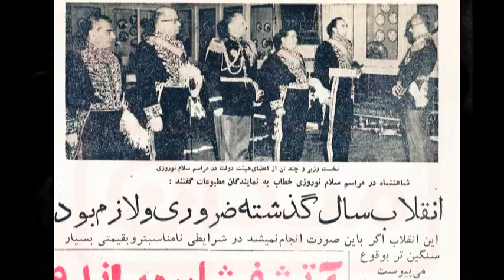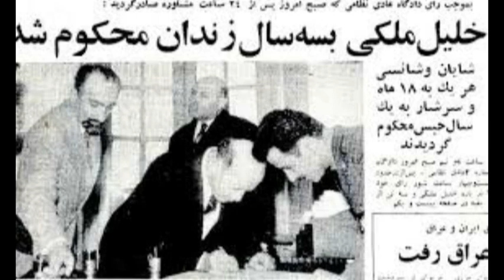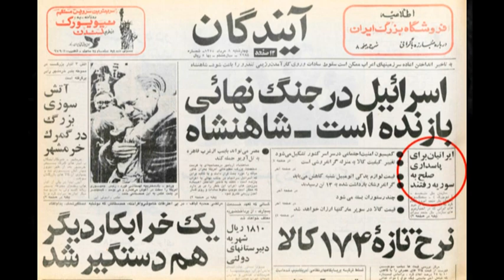عباس ميلانى ـ عليرضا ميبدى « ايران در ۱۵ خرداد ۱۳۴۲ » ؛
abbas milani, alireza meybodi, pars tv, yaran,